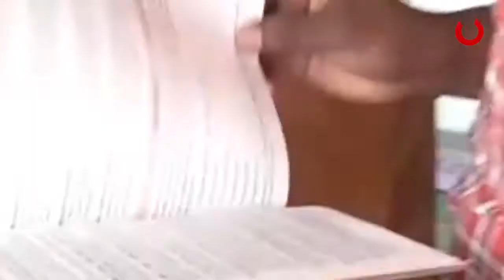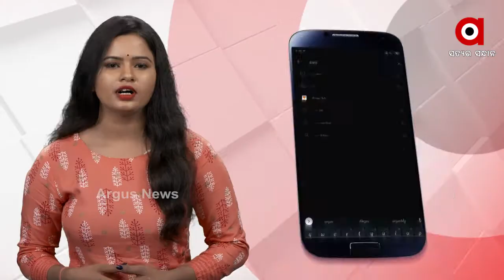କିଡ୍‌ନୀ ରାକେଟକୁ ସୁରକ୍ଷା ଦେଉଛି କିଏ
କିଡ୍‌ନୀ ରାକେଟକୁ ସୁରକ୍ଷା ଦେଉଛି କିଏ...ମାମଲାକୁ 15 ଦିନ ବିତିଲାଣି, ହେଲେ ପୁରା ଠକାମୀର ମୁଖ୍ୟ କାର୍ଟପଦାର ପାଖରେ ପହଞ୍ଚିପାରିଲାନି ପୋଲିସ । କେବଳ ହିମାଂଶୁ ପାଖରେ ଅଟକିଛି ତଦନ୍ତ, କିଡନୀ ନାଁରେ ଲୋକଙ୍କଠାରୁ ଲକ୍ଷ ଲକ୍ଷ ଟଙ୍କା ଠକିଥିବା ହିମାଂଶୁ ଗିରଫ ହୋଇଛି ହେଲେ କୋଲକତା ଲିଙ୍କର ହୋଇପାରିନି ପର୍ଦ୍ଦାଫାଶ.